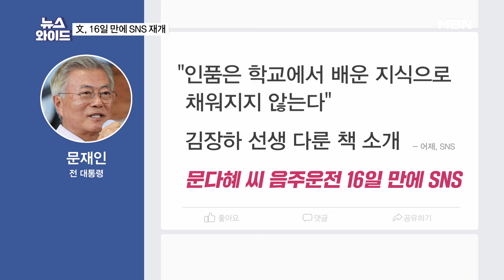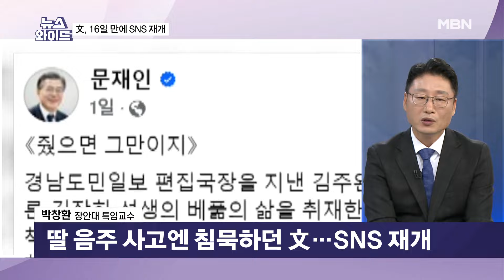문다혜 음주운전에 침묵하던 문재인…책 소개로 SNS 활동 재개 [뉴스와이드]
[출연자]
최수영 시사평론가
이준우 국민의힘 미디어특위 위원
박창환 장안대 특임교수
성치훈 더불어민주당 정책위 부의장